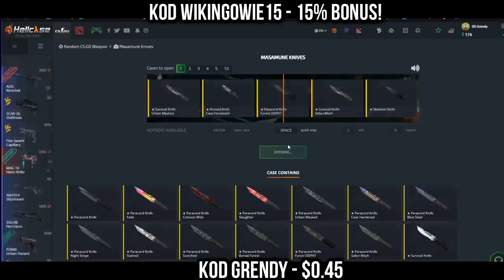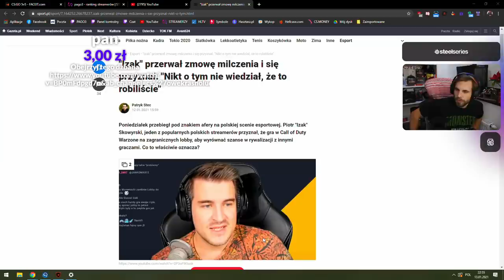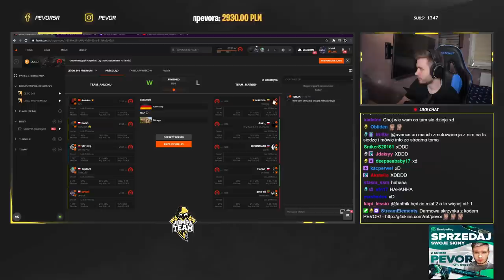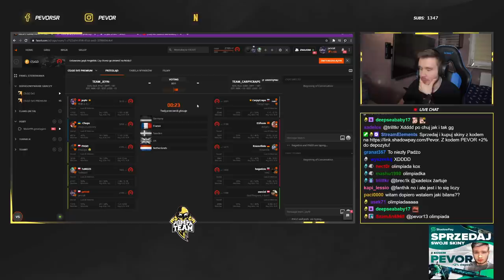PAGO vs SAJU! OSTRA DRAMA 😆! BYALI i LATAJĄCA MYSZKA! NAJLEPSZE SHOTY Z OSTATNICH 24 GODZIN!